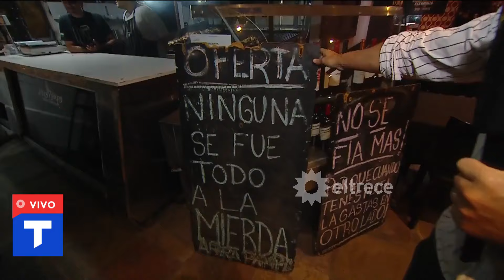"ES INSOSTENIBLE ESTO" TIENE UNA PARRILLA Y LE LLEGÓ UNA BOLETA DE LUZ DE $510 MIL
Tal como estaba previsto, el Gobierno nacional oficializó el aumento en las tarifas de luz para el Área Metropolitana de Buenos Aires (AMBA) en medio del proceso de sinceramiento de precios que lleva adelante el oficialismo con el objetivo de alcanzar el superávit fiscal.

Telenoche estuvo de recorrida por La Matanza y entrevistó a un parrillero al que le vino una factura de luz por medio millón de pesos.

Informe emitido el miércoles 27 de marzo de 2024 en Telenoche.